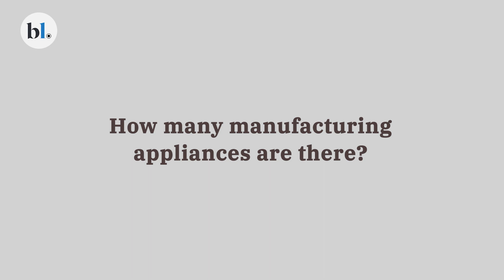Wonderchef's CEO Ravi Saxena speaks on growth and IPO plans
A household name in appliances, the ten-year-old Wonderchef plans to introduce more products and increase its focus on marketing.